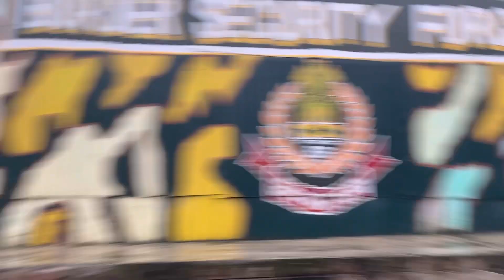Dawki Village - India Bangladesh Border - Dawki River - Meghalaya